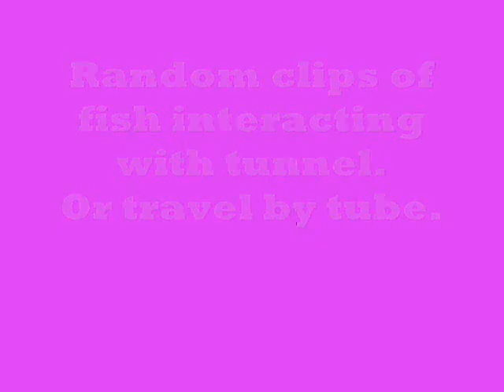Travel By Tube.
A small rams-horn snail got into the return water pipe and when it went down, virtually stopped the water so it overflowed.Whenever I checked the flow it seemed OK.I found the snail when I decided to change the outlet.